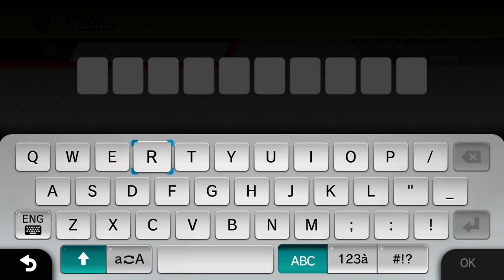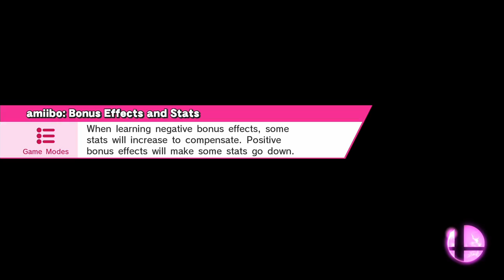Super Smash Bros. Wii U Gameplay Impressions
Super Smash Bros. Wii U Gameplay

This title is currently only available on Wii U and 3DS.
(Video was recorded on the Wii U)